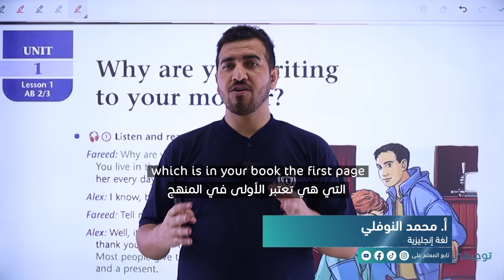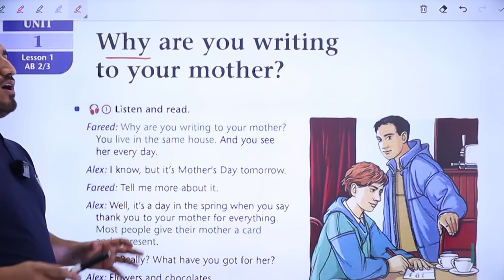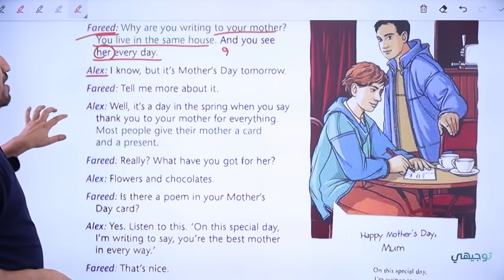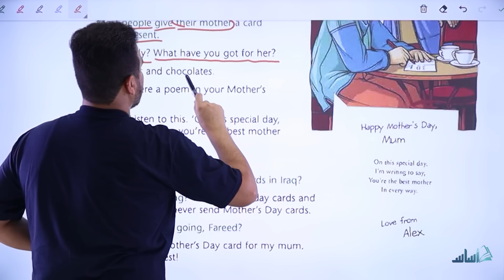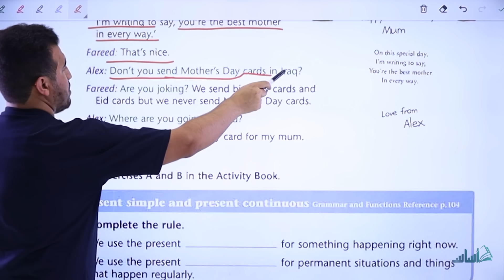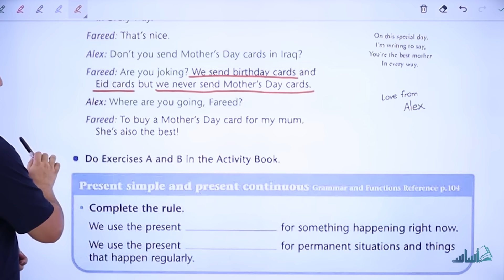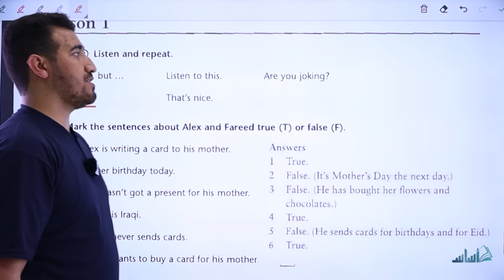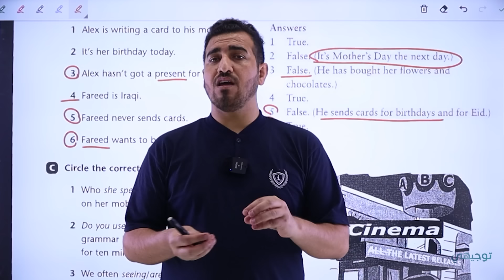انكليزي - خامس اعدادي | الوحدة 1 - شرح صفحة 6 كتاب الملون | منهج 2024 | محمد النوفلي